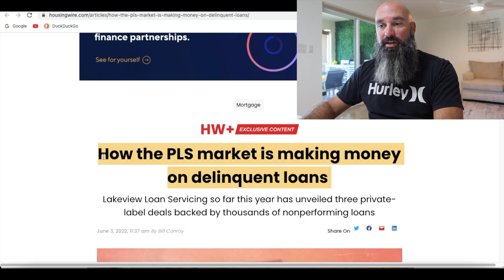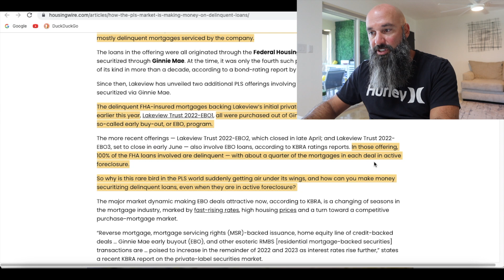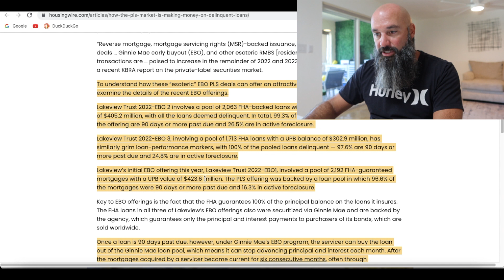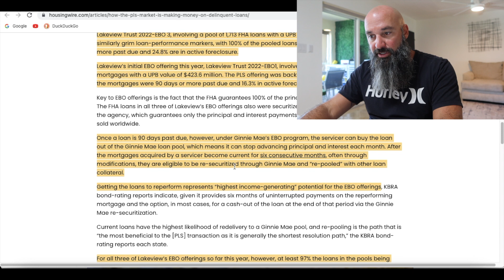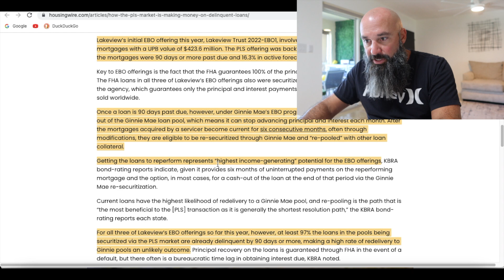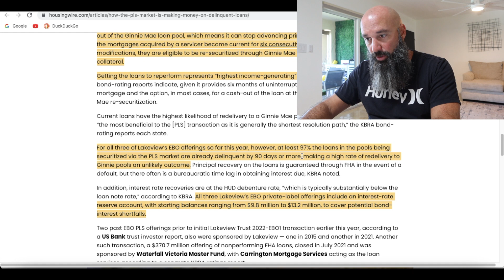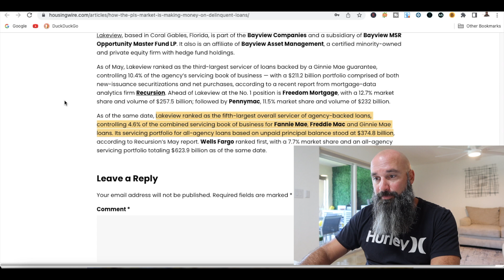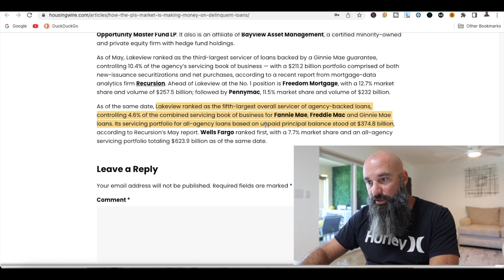Mortgage Defaults Are Good? You Won't Believe This...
Referenced article:  How the PLS market is making money on delinquent loans